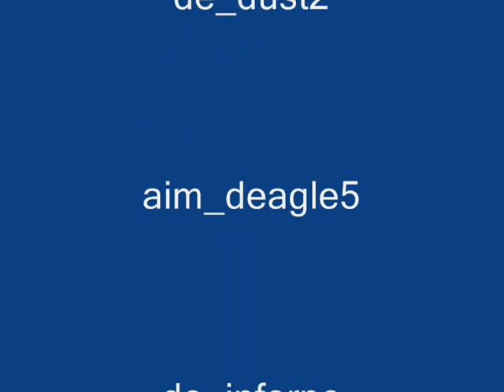Playdrof - [2009] Video # 1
Team Dirtiest se enorgullese en presentar el primer video oficial hecho en el Server Playdrof con mucho esfuerzo para todos ...

Gracias a los jugadores:

**Al!WaReXxX**
-[FuSiOn]- | Chuy_Valenc!@
Dirtiest | TraCker Nuf
panadero_
Blow!-[5] Ergo 555
`   [D]r. [M]alictO=´] * !
zEx -

Especiales agradecimientos a:

XgG | M@!coLm
.`, [Az]     | -_KnZ
Ch3StEr

Y a todos los otros que colaboraron en nuestro video.
Canción: Hypno Electro